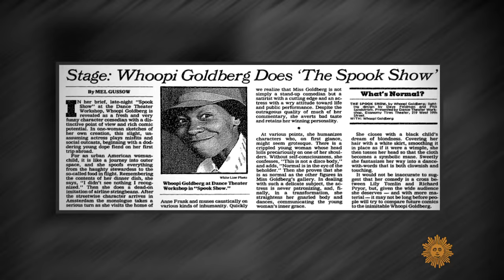The improbable life of Mike Nichols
Director and comedian Mike Nichols arrived in the U.S. as a child refugee from Nazi Germany, and he went on to become a Tony- and Oscar-winning master of both stage and screen, with such classics as  "Who's Afraid of Virginia Woolf?," "The Graduate," and "Silkwood." Correspondent Mo Rocca talks with biographer Mark Harris and actress Candice Bergen about Nichols, the outsider who became a Hollywood and Broadway A-Lister, mining real life for comedic and dramatic gold.